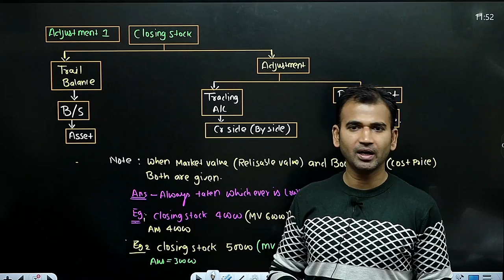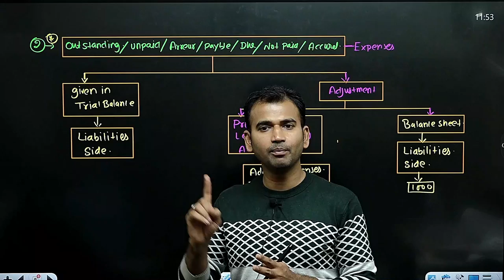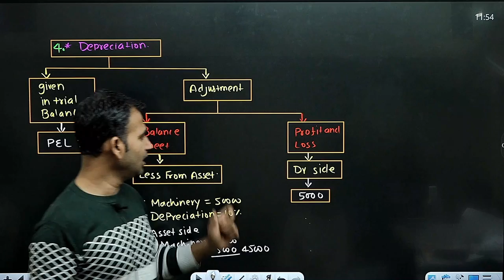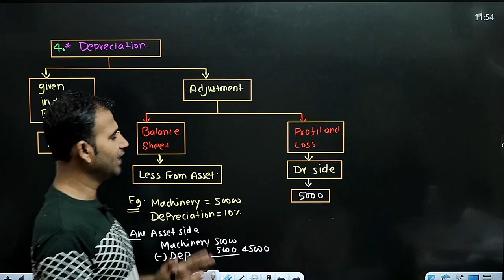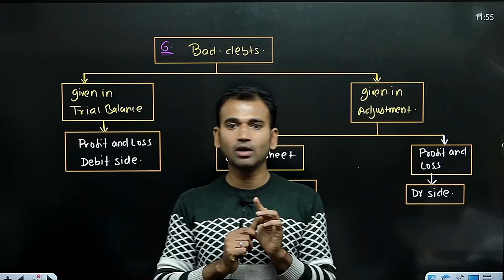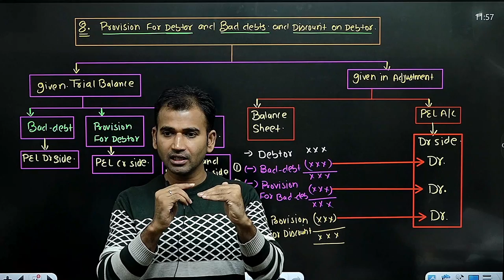financial account for b.com | financial account bcom class | part 9 | final account| by anuj sir